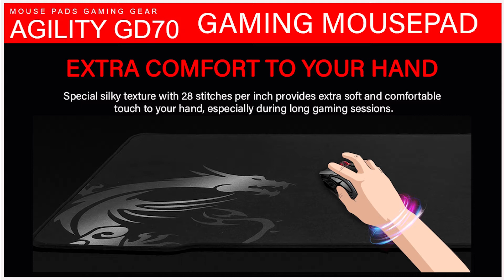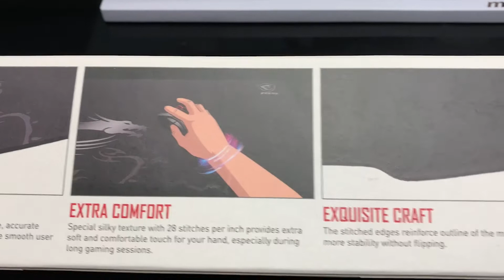MSI AGILITY GD70 GAMING MOUSE PAD || UNBOXING || OVERVIEW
The Silky Gaming Fabric not only allows flexible, accurate control to mice but also gives you an incredibly smooth user experience with low friction. Giving you the sensation of gliding effortlessly.